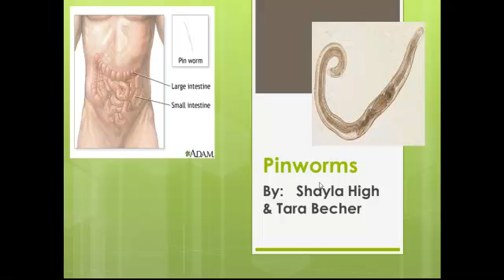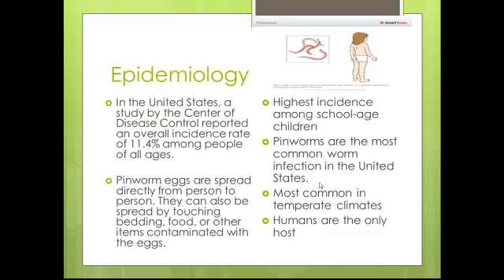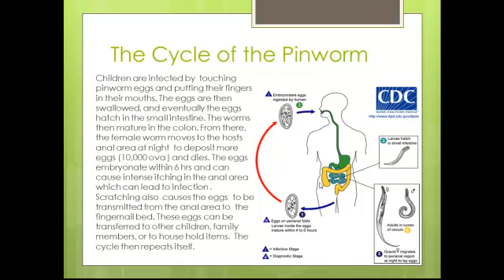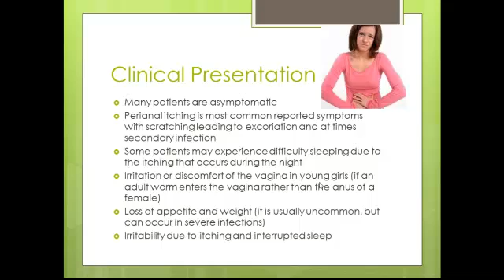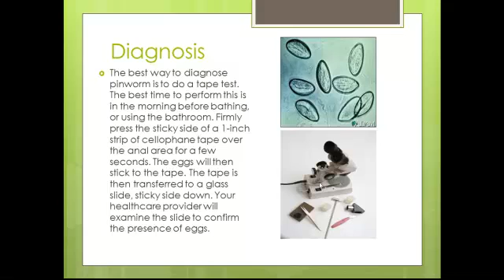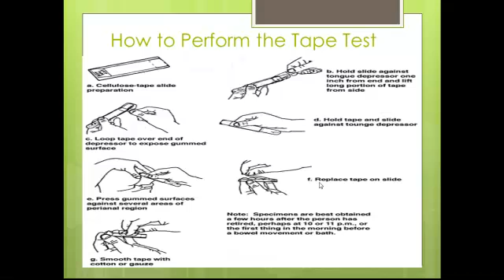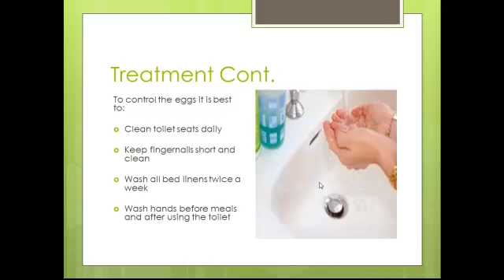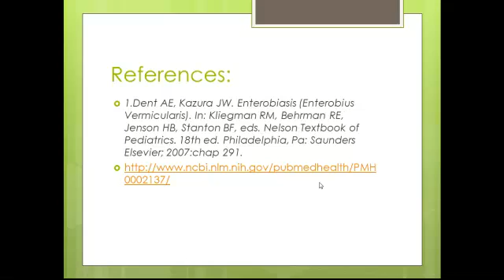Pinworms PA 2013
Description of pinworm infection
ATSU PA 2013